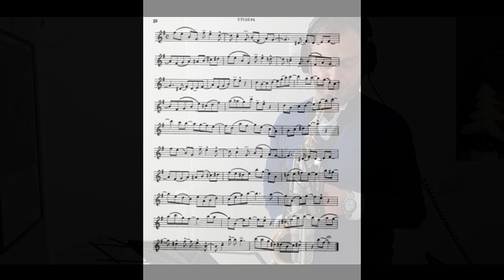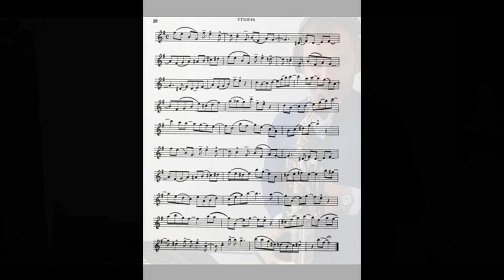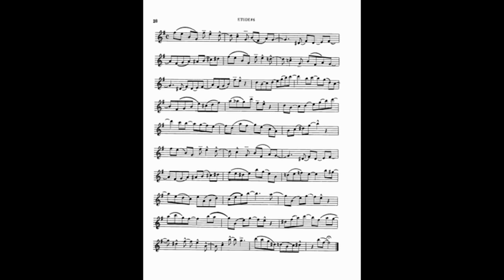Intermediate Jazz concepition for saxophone Etudes 6 Lennie Niehaus Execution plus Backing Track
Negli anni ‘80 il didatta e saxofonista Lennie Niehaus pubblica una serie di metodi sulla pronuncia jazzistica. Questi metodi a mio avviso sono un ottimo strumento per imparare non solo ad usare la giusta articolazione e la giusta pronuncia, ma sono fondamentali per imparare a stare sul tempo, fondamentale per suonare bene il jazz.
La scrittura è impostata sul linguaggio delle Big Band ma con aperture al lessico BeBop. L’esecuzione a volte può essere ridondante se si esegue pedissequamente la partitura, ma è fondamentale per esercitare la lettura e la pratica anche quando il risultato è scolastico. Ogni video ha una parte di esecuzione ed una base successiva per fare subito un confronto tra la mia esecuzione e la vostra. Buon lavoro

In the 1980s, the teacher and saxophonist Lennie Niehaus published a series of methods on jazz pronunciation. In my opinion, these methods are an excellent tool to learn not only to use the right articulation and the right pronunciation, but they are essential for learning to stay on time, essential for playing jazz well.
The writing is based on the language of the Big Band but with openings to the BeBop lexicon. The performance can sometimes be redundant if you slavishly perform the score, but it is essential to practice reading and playing even when the result is scholastic. Each video has a esecution part and a subsequent backing track to immediately make a comparison between my performance and yours. good job